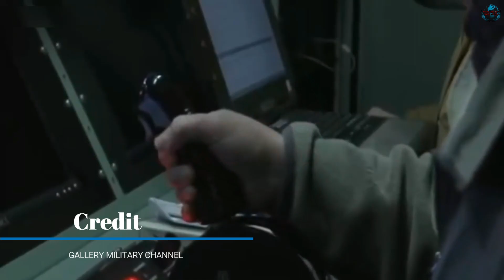Pakistan Jf-17 Block 3 Engine | RD 93 MA Or WS 13 | Jf-17 Thunder Jet Fighter | Voice Of World.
A Chinese arms firm has recently completed the construction of a third-generation medium-thrust aero-engine production line. Analysts said that China can now mass-produce warplanes without relying on imported engines.

The construction project for the third-generation medium-thrust aero-engine production line has passed an acceptance check following completion of construction, the National Business Daily reported on Monday, citing a statement from Aviation Power Co under the state-owned Aero Engine Corporation of China.

The company is responsible for developing and producing aero-engines for military and civilian purposes, with the focus being military products and scientific research for new engines, the company said on its website.

While the statement did not elaborate on the third-generation medium-thrust aero-engine, Chinese military observers speculated it could be the WS-13 engine, to be used on warplanes including the JF-17 fighter jet jointly developed by China and Pakistan and China’s second stealth fighter jet the FC-31, which is also rumored to become China’s next-generation aircraft carrier-based fighter jet in the future.

China has been importing Russia’s RD-93 engines for these purposes, observers said.

The completion of the production line indicates that China has made breakthroughs in aero-engine production, Xu Guangyu, a senior adviser to the China Arms Control and Disarmament Association, told the Global Times on Tuesday

China will be able to mass-produce the engines, which will allow the mass production of warplanes, Xu said.